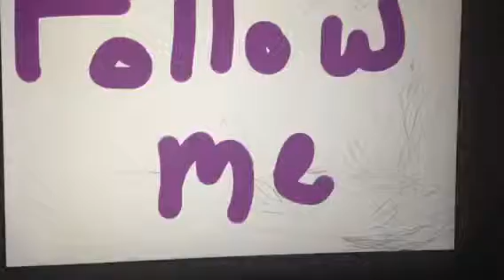Follow me (short)